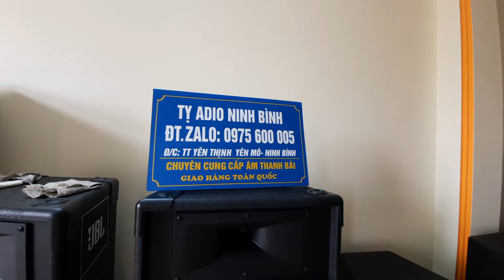crown 2400 điên my 120v gui anh tien tphcm zalo 0975600005